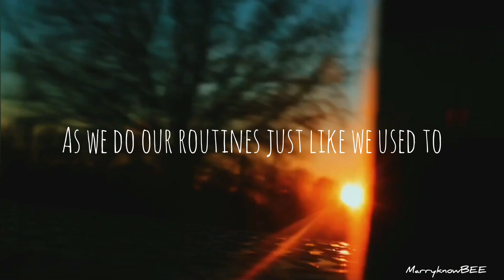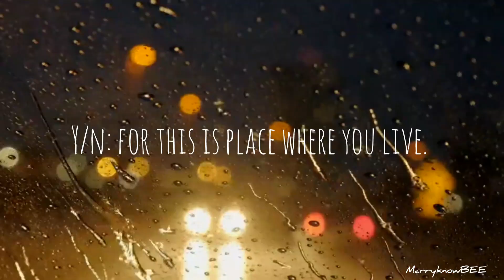[Teaser] TXT Soobin FF | And that's how it ghost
Hey sweet people, it's your author bee bringing you another story that was made out of imagination, but gives a true to life lessons and realizations to guide and inspire you to keep going on your worth living life. Please continue to read the story and don't forget to check out the description box in the last episode to see the moral lessons of the story. Thank you so much for lending me your time. Keep safe and God bless. 🐝

Woah I just finished Beomgyu's FF and another Fan fiction was about to open. I really love this story that I made last week , from the title up to it's  content . I hope you'll also like this . Be with me again until the end.